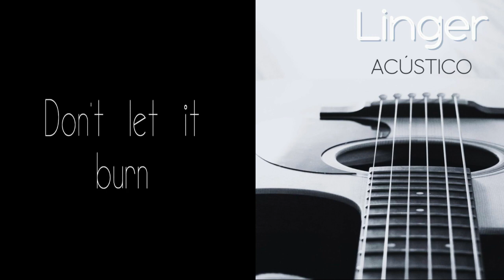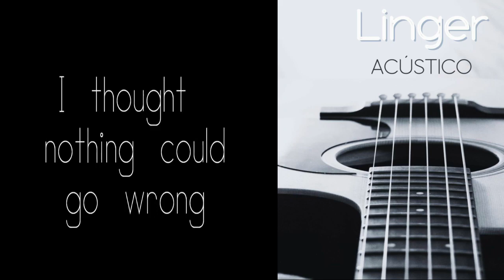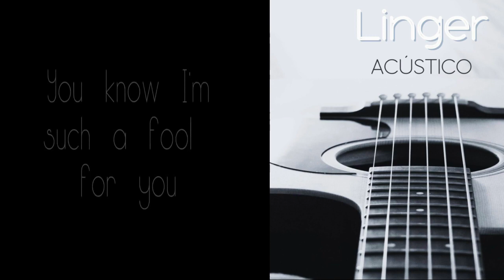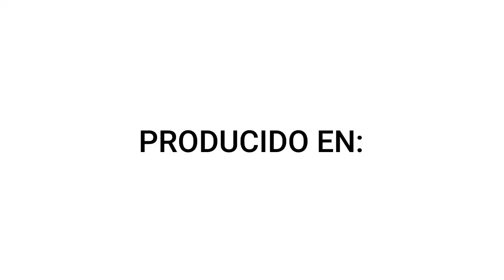LINGER (ACOUSTIC VERSION) Cover de The Cranberries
¡LINGER! Cover de The Cranberries...  Un acústico salido del alma...
Puedes escucharlo  y darle tu cariño en plataformas digitales... Búscanos como @elclubgye

También puedes apoyar este proyecto desde $0.50 en Bandcamp

DESPIERTA TUS SENTIDOS!